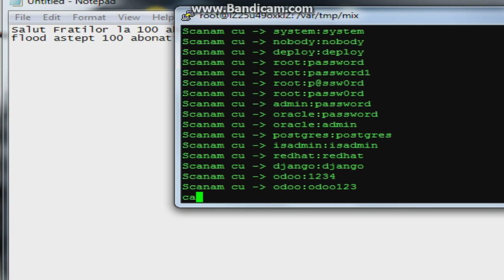Root Free by Root Cata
Astept  100 abonati la 100 abonati o sa fac un video special !! poate o sa dau si mai multe ma mai gandesc in functie si de like de la videourile de pe canal